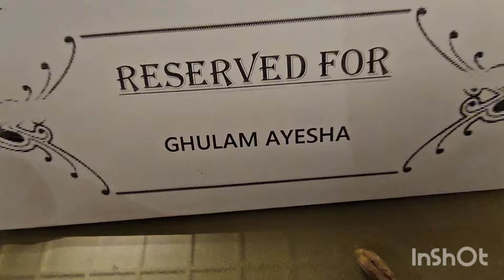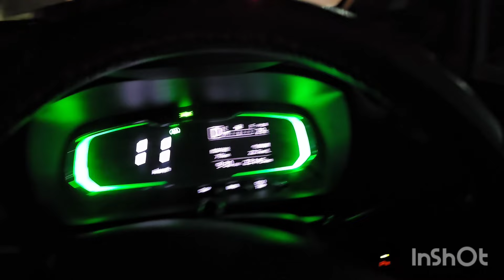first time Ghar ||Walon ke sath ||buffe Iftar sab ghar wale ||khush ho ||gaye